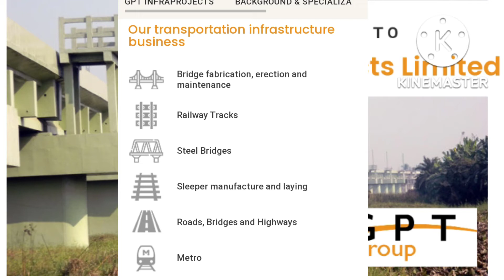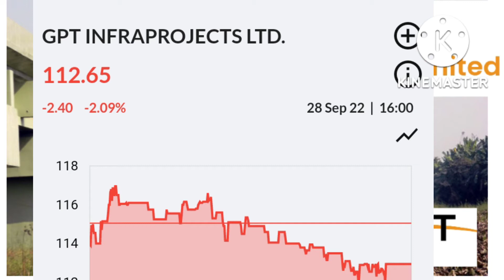bonus news details in tamil | gpt infraprojects ltd bonus#stockmarketmani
Market Highlights 28/9/2022 details in tamil | share market | stock market

ipo news details in tamil | cargosol logistics ltd ipo

ipo news details in tamil | silicon rental solutions ltd

bse sme ipo company ep biocomposites ltd list ஆனதிலிருந்து உயர்வு | hit upper circuit

ipo news details in tamil | lloyds luxuries ltd ipo

manimuthu